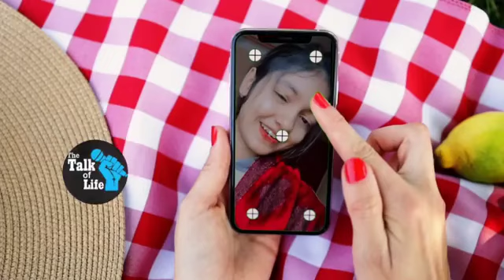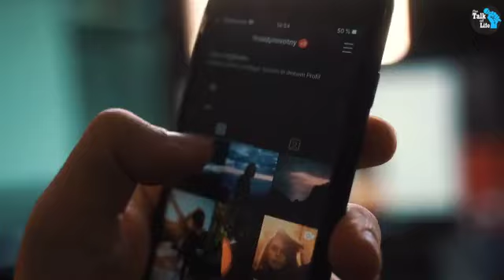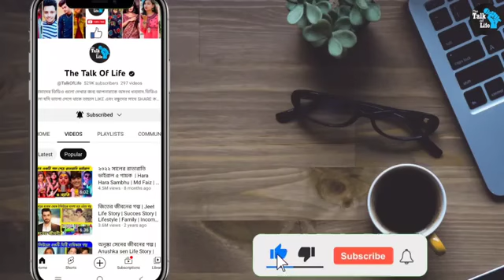পল্লী গ্রাম টিভি চ্যানেলের নায়ক নায়িকারা সত্যিকারের কারা কারা ভাই বোন || Real Life Brother Sister